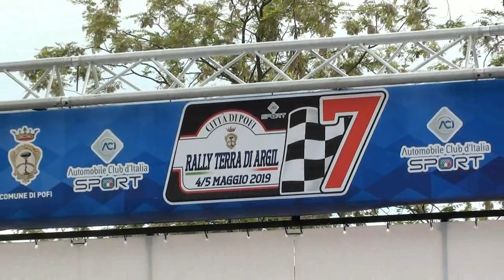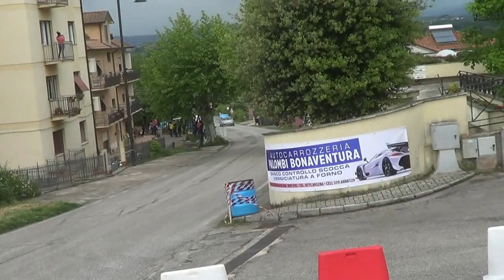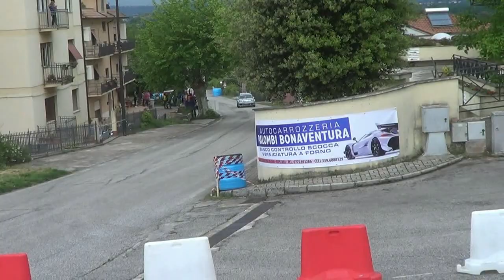ACCO LINO-SERENA ANNAPAOLA esterne 7° RALLY TERRA DI ARGIL 2019 BY TOP VIDEO